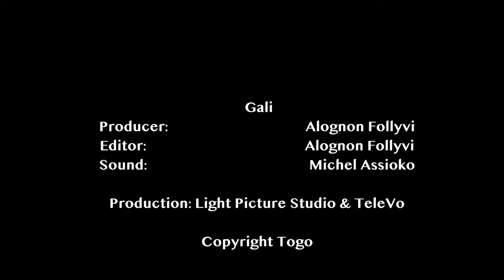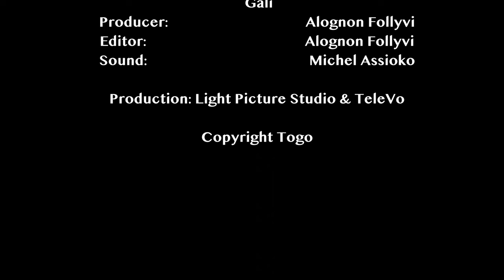Togo Vo Gali Documentary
Comment le manioc se transforme en « Gali » à Vo-Togo
Introduction
Le manioc "Gali" est un ingrédient populaire dans la cuisine togolaise. Il est fabriqué à partir de la plante de manioc, qui est un légume-racine féculent. Dans ce FILM DOCUMENTAIRE, vous regarderez les dernières étapes du processus. Si vous regardez le document depuis l'extérieur du Togo et que vous ne comprenez pas la langue, vous trouverez ci-dessous une description étape par étape du processus.

Récolter le manioc
La première étape de la fabrication du gali de manioc consiste à récolter le manioc. Les plants de manioc sont généralement prêts à être récoltés après 8 à 12 mois de croissance. Les racines doivent être déterrées avec soin pour éviter de les endommager.

Étape 2:
Eplucher et laver le manioc
Une fois le manioc récolté, il doit être pelé et lavé. Utilisez un couteau bien aiguisé pour enlever la couche externe de la racine de manioc. Ensuite, rincez soigneusement le manioc pour enlever toute saleté ou débris.

Étape 3:
Râper le manioc
Une fois que le manioc a été pelé et lavé, il doit être râpé. Vous pouvez utiliser une râpe à main ou un robot culinaire pour ce faire. Le manioc doit être râpé en petits morceaux.

Étape 4:
Presser le manioc
Une fois le manioc râpé, il faut le presser pour enlever l'excès de liquide. Vous pouvez utiliser une étamine ou une serviette propre pour ce faire. Placez le manioc râpé dans le torchon et pressez autant de liquide que possible.

Étape 5 :
Séchage du manioc
Une fois l'excès de liquide éliminé, le manioc doit être séché. Vous pouvez étendre le manioc râpé sur une surface propre et le laisser sécher au soleil pendant quelques jours. Alternativement, vous pouvez utiliser un four ou un déshydrateur pour sécher le manioc plus rapidement.

Étape 6 : Moudre le manioc
Une fois que le manioc est complètement sec, il doit être rôti au four. Vous pouvez utiliser un mortier et un pilon ou un robot culinaire pour ce faire. Le gali de manioc doit être stocké dans un récipient à saké jusqu'à ce qu'il soit prêt à l'emploi.

ENGLISH
How cassava is turn into "Gali" In Vo-Togo

Introduction
Cassava "Gali" is a popular ingredient in Togolese cuisine. It is made from the cassava plant, which is a starchy root vegetable. In this DOCUMENTARY MOVIE, You will be watching the final stages of the process. if you are watching the doc from outside of Togo and you don't understand the language, below is a step by step description of the process. ENJOYYYY

Harvesting the Cassava
The first step in making cassava gali is to harvest the cassava. Cassava plants are usually ready to be harvested after 8-12 months of growth. The roots should be dug up carefully to avoid damaging them.

Step 2:
Peeling and Washing the Cassava
Once the cassava has been harvested, it needs to be peeled and washed. Use a sharp knife to remove the outer layer of the cassava root. Then, rinse the cassava thoroughly to remove any dirt or debris.

Step 3:
Grating the Cassava
After the cassava has been peeled and washed, it needs to be grated. You can use a hand grater or a food processor to do this. The cassava should be grated into small pieces.

Step 4:
Pressing the Cassava
Once the cassava has been grated, it needs to be pressed to remove the excess liquid. You can use a cheesecloth or a clean towel to do this. Place the grated cassava in the cloth and squeeze out as much liquid as possible.

Step 5:
Drying the Cassava
After the excess liquid has been removed, the cassava needs to be dried. You can spread the grated cassava out on a clean surface and leave it to dry in the sun for a few days. Alternatively, you can use an oven or a dehydrator to dry the cassava more quickly.

Step 6: Grinding the Cassava
Once the cassava is completely dry, it needs to be roasted in a oven. You can use a mortar and pestle or a food processor to do this. The cassava gali should be stored in an sake container until ready to use.

Conclusion
Making cassava gali is a time-consuming process, but it is worth it for the delicious and nutritious ingredient that it produces